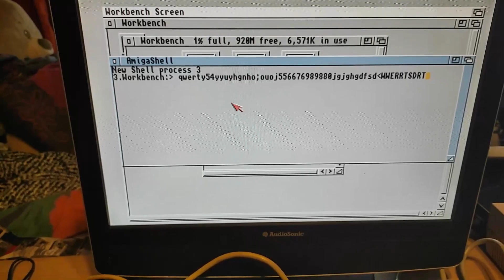Amiga1200 keyboard interface test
Ik heb een keyboard interface gemaakt zodat ik mijn Amiga 1200 moederbord kan gebruiken. Mijn volgende doel is, een usb keyboard interface maken, zodat ik een draadloos keyboard kan gebruiken.